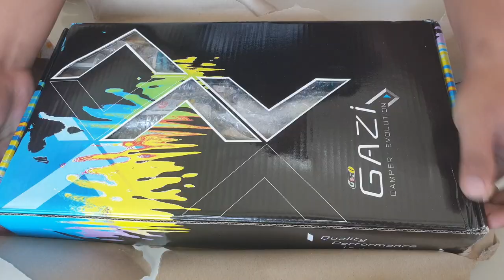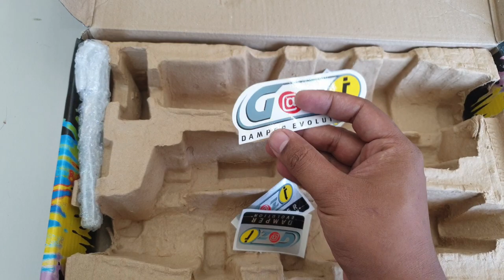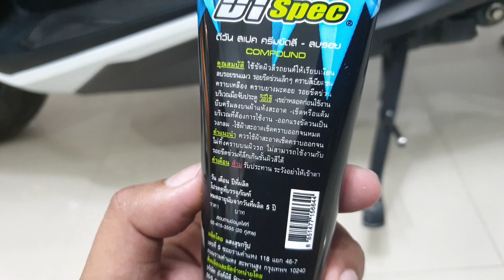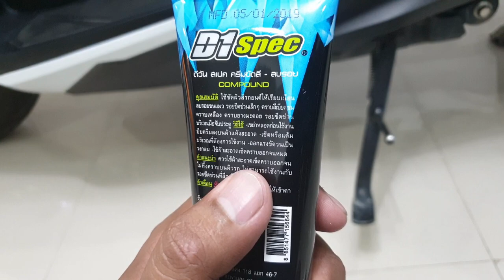รีวิวโช๊ค Gazi แถมล้างรถในแบบKPB l FORZA300 [EP83]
วันนี้ได้รับโช๊ค  Gazi มาแล้วครับ สั่งทำไป3วันก็ได้มาแล้วครับ
วันนี้จะใส่และลองปรับเซ็ต
ราคา 4700 บาท (ไม่ได้ขาย)
ความยาวโช๊ค 400mm
สีเขียว